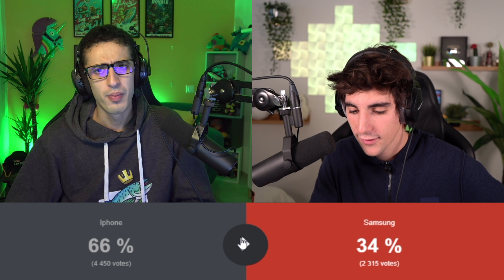TU PREFERES ? (les dilemmes les plus DURS du MONDE) avec Seinhor9 !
Nouvelle vidéo tu préfères ? dans laquelle nous répondons à des dilemmes les plus durs du monde feat seinhor9 !

Quels-sont vos funny moments de la video préférés ?

prefere farsattack dilemme mondes seinhor